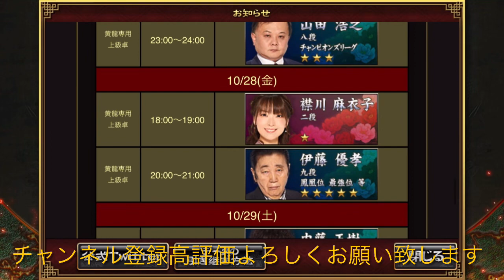今日のサンマの味は…@麻雀格闘倶楽部SP 2ndseason#34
みなさんは秋刀魚は好きですか？旬であれば刺身としても食べられる。もちろん焼いても最高！焼き魚といったら大根おろしは付き物！当然、麻雀にドラはつきもの。さて、本日の三麻はどうなったか？配牌は材料！打牌をして
料理するのは自分。おいしいドラをつけるもつけないも自分次第！

再生リスト

黄龍リーグ2ndseason